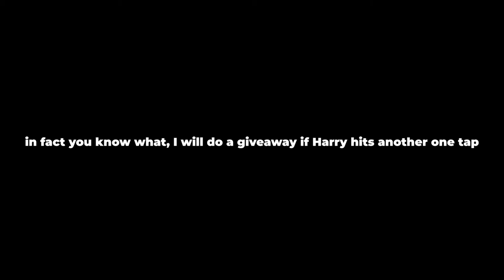CSGO WITH THE LADS!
Here is a video that ISN'T a reaction video! I know right! Gonna try to push out more videos weekly not monthly!